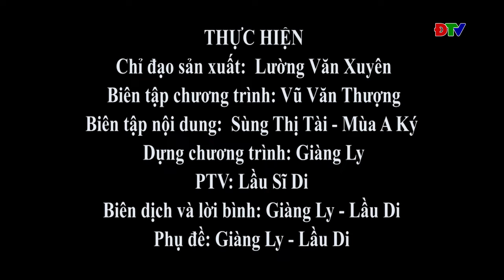ĐIỆN BIÊN - Xov tooj cua lus Hmoob Dien Bien (Hnub 08-01-2024)